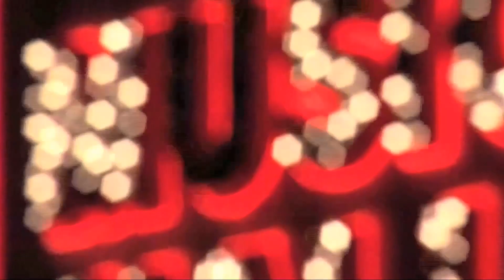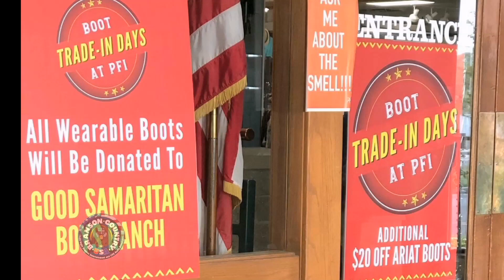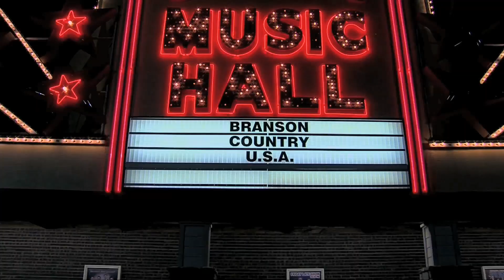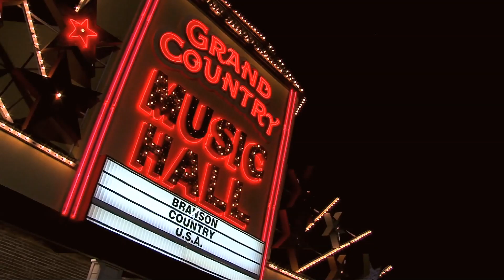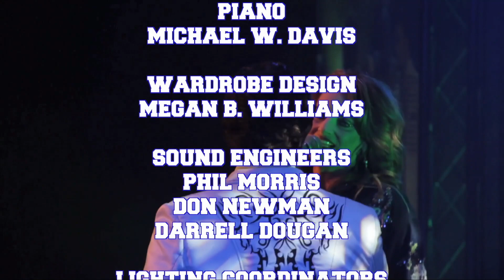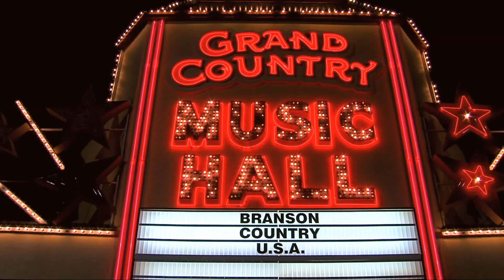BCUSA Baldknobber Girls Fall 2021